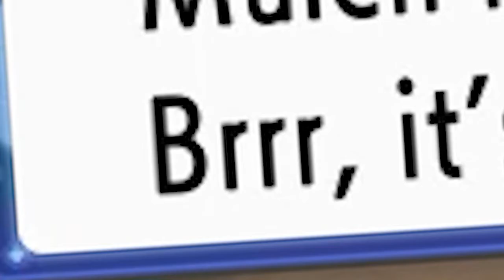28 seconds of BDSP glitching...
now that i think about it, i reckon it wasnt a glitch at all xD